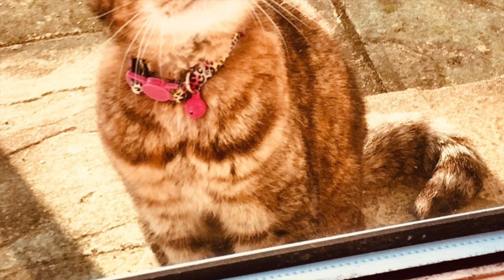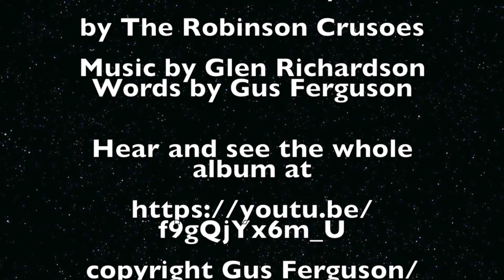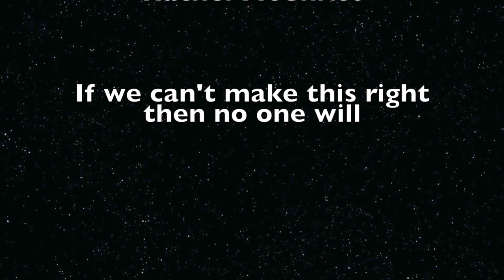Astronauts by the Robinson Crusoes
Taken from the album, Lockdown Days by the Robinson Crusoes.
It's an album about the lockdown's effects on several households.

copyright Gus Ferguson / Glen Richardson 2020